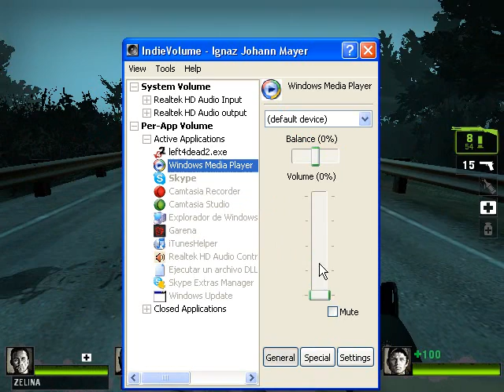Guia Left 4 Dead 2 Grupo Part 7 [Dark Carnival]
donacion :3
Alfin continuamos con la guia de left 4 dead 2 :P salu2 y espero que les guste